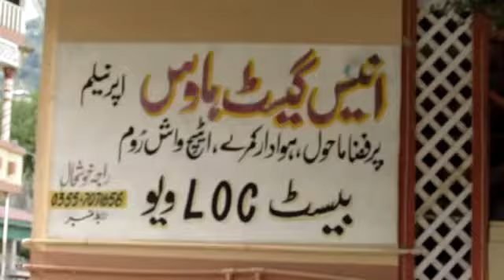Beautiful view of LOC and Cairn Valley from Upper Neelum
Video from ASGHAR ALI NAEEMI